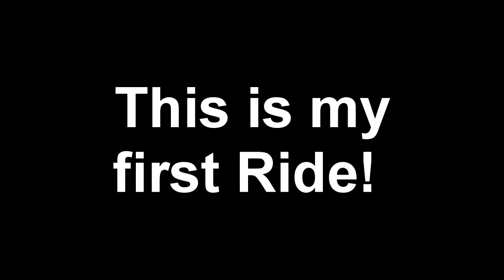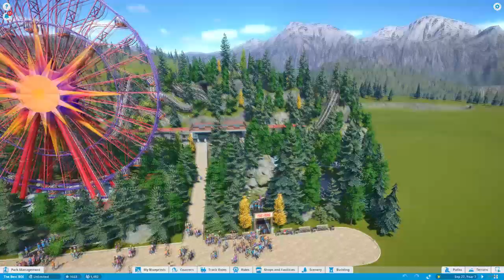Planet Coaster The Mine Ride Showcase!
Hello! My peeps
This is my first ride i have made is this game that is half good i just wanted to know what people think about this if you like it Please leave a like and a thumbs up thanks for watching! Have a Nice Day! :_ )))))))